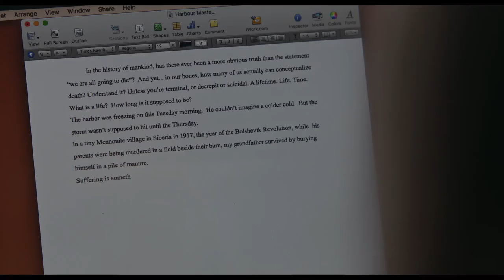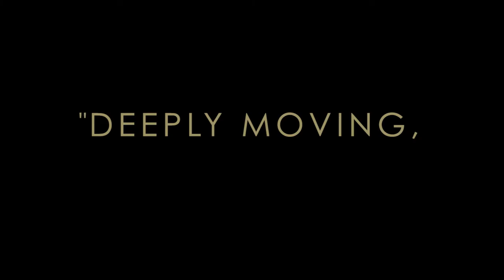All My Puny Sorrows (Momentum Pictures | Official Trailer)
Based on Miriam Toews’ best-selling novel "All My Puny Sorrows" unexpectedly infuses wry humor into this heart-wrenching story of two loving sisters: one a gifted pianist (Sarah Gadon) obsessed with ending her life, the other a struggling writer (Alison Pill) who in wrestling with this decision, makes profound discoveries about herself.

Available on VOD and digital May 3 2022.

Directed by: Michael McGowan
Written by: Michael McGowan, based on a novel by Miriam Toews
Cast: Alison Pill, Sarah Gadon, Amybeth Mcnulty, with Donal Logue and Mare Winningham